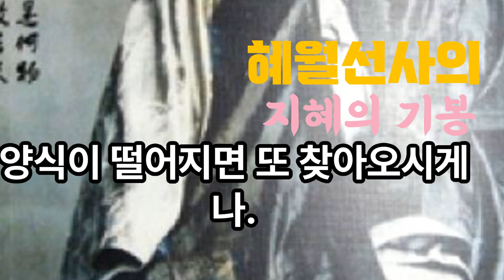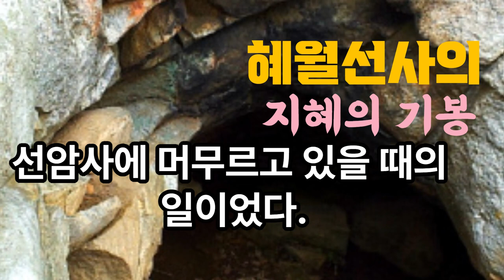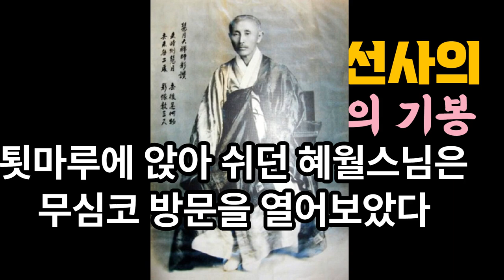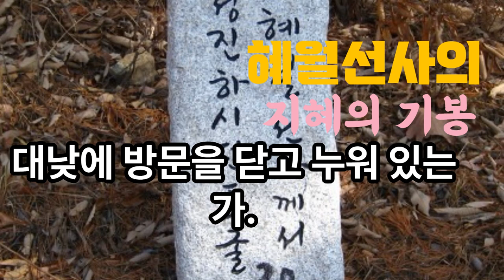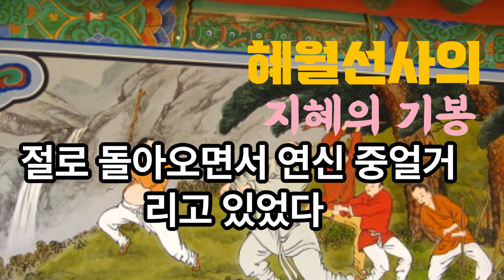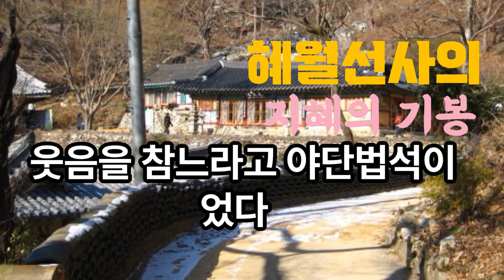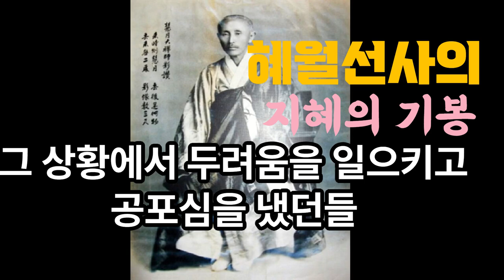혜월선사께서 그 상황에서 두려움을 일으키고 공포심을 냈던들 즉시에 목이 달아났을 것이다.선사의 지혜의 기봉(機鋒)이 아니면 석화전광(石火電光)과 기틀을 쓸 수 없다.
혜월선사의 열반은 참으로 희유하다.평소에 뒷산에서 솔방울을 줍기를 좋아하시던 혜월스님. 항상 솔방울을 자루 가득히 주워 담고 항상 쉬는 장소에서 솔방울 자루를 메고 반쯤 일어서신채로 그대로 열반에 드신 것이다.
정혜사에 있을 무렵 하루는 도둑이 들었다.양식을 훔쳐내 지게에 지고 가려던 도둑은 가마니가 무거워 홀로 지게를 지려 하였으나 힘에 부쳐 쩔쩔맸다. 이때 누군가 밤도둑의 지겟짐을 들어올려 슬며시 밀어주는 것이 아닌가. 놀란 도둑이 돌아보니 혜월선사였다. 그는 놀란 도둑에게 소리를 내지 말라고 입가에 손을 대고는 이렇게 말하는 것이었다."쉬잇, 아무 소리도 하지 말고 조용히 내려가게. 양식이 떨어지면 또 찾아오시게나."
한여름이 되면 깊은 산속의 절에는 여러 가지 짐승이 많이 몰려들게 마련이었다. 그 가운데에서도 뱀이나 구렁이 같은 파충류들은 언제나 절 근처를 맴돌고 있다. 비만 오면 뱀과 구렁이들은 절 마당으로 몰려들기 시작하여 비가 개면 온 마당에서 마치 운동회라도 하는 것처럼 득실거리게 마련이었는데 혜월스님은 그들 앞에 나타나 조용히 타이르곤 하였다."사람들이 너희들을 싫어하니 사람들의 눈에 띄기 전에 자리를 피해 도망가라"고 타이르면 거짓말처럼 뱀과 구렁이들은 풀숲으로 스르르 사라져 버리곤 하였다.
그래도 못 알아들은 뱀이 있으면 혜월스님은 어린애 다루듯 "왜 이리로 오느냐"고 타이르면서 아무렇게나 뱀을 손으로 집어 숲속에 던져 놓아주곤 하였는데 이상하게도 뱀들은 절대로 혜월선사의 손을 물지 않았다고 전해지고 있다.혜월스님은 항상 어린애와 같았으며 철없는 아이와도 같았다.
선암사에 머무르고 있을 때의 일이었다.어느 날 시내에 볼일을 보기 위해 산을 내려가던 혜월스님은 지친 발걸음을 쉬어가기 위해 산 밑 오막살이에 들르기로 하였다. 산 밑에는 과부 혼자 살고 있는 오막살이가 있었는데, 이 오막살이는 절에 오르는 길목에 있었고 절에 딸린 밭을 빌려 과부가 부쳐먹고 살면서 이따금 절의 허드렛일도 돌봐주곤 하여서 절 식구들과는 무관하지 않은 사이 였던 것이다.툇마루에 앉아 쉬던 혜월스님은 무심코 방문을 열어보았다. 그러자 심상치 않은 사태가 벌어진 것이다. 대낮인데도 방안에는 이불이 깔려 있고 벌거벗은 부목과 과부가 나란히 누워 있는 장면과 맞닥뜨리게 된 것이었다. 그 부목은 선암사에서 고용하고 있는 일꾼으로 몸이 건장하고 일도 열심히 해 혜월스님의 신임을 독차지하고 있었고 그날 아침에는 소를 끌고 장에 가서 물건을 사오기 위해 일찌감치 절을 나섰었다. 물건을 사러 새벽 일찍 절을 나선 부목이 과부의 집 안방에 벌거벗은 채 누워 있고 과부도 평소에는 밭에 앉아 김을 매고 있을 대낮에 이처럼 벌거벗고 누워 있다니. 이 모습을 보고 놀란 혜월스님은 다음과 같이 물었다."자네는 소를 끌고 장을 보러 나갔는데 장에는 안 가고 왜 여기에 있는가."그러자 벌거벗은 부목은 기겁을 하며 일어나 앉아 말하였다. 그는 당황하고 겨를이 없었으므로 엉겁결에 다음과 같이 거짓말을 하였다."장을 보러 가다가 갑자기 배가 아파 이 집에 들렀습니다. 스님. 너무나 배가 아파 꼼짝도 할 수 없었습니다. 그래서 벌거벗고 누워있는 것입니다.""그러면 자네는 배가 아파 그럴 수 있다지만 과부댁은 왜 밭에 나가 있지 않고 대낮에 방문을 닫고 누워 있는가."
과부도 할 수 없이 대답하였다. "저도 배가 아파 누워 있는 것입니다. 큰스님.""야단났군."방문을 닫고 혜월스님은 볼일로 시내로 가려던 계획을 포기하고 헐레벌떡 다시 산을 올라 절로 돌아오면서 연신 중얼거리고 있었다. '야단났다. 두사람이 배가 아파 야단났다. 야단났다. 야단났어.' 시내로 나가려던 볼일을 포기하고 헐레벌떡 선암사로 되돌아온 혜월스님은 절문을 들어서기 무섭게 공양주를 불렀다. 공양주가 부엌에서 뛰어나오자 혜월스님은 당장에 말하였다."빨리 횐죽을 쑤라구."영문을 모르는 공앙주가 혜월스님에게 물었다."갑자기 횐죽을쑤라니요. 스님께서 어디 아프십니까 "그러자 혜월스님이 대답하였다. "내가 아픈 게 아니라 부목이 아파 죽을 쒀서 갖다줘야겠다. ""부목이 배가 아프다니요. 아침까지 멀쩡하던 사람이요." 어이가 없어 공양주가 말을 하자 혜월스님이 걱정스런 얼굴로 대답하였다.
"부목만 아픈 게 아니다. 아랫마을 과부댁도 배가 아프다. 그래서 두 사람이 벌거벗고 함께 누워 있다. 빨리 두 사람에게 횐죽을 쒀서 갖다줘야겠다. "
그제야 혜월스님의 말을 듣고 있던 대중들은 혜월 큰스님이 아랫마을 과부집에서 무엇을 보고 왔으며, 과부집 안방에서 무슨 일이 벌어지고 있었던가를 짐작할 수 있었으므로 모두들 입을 씰룩거리며 웃기 시작하였다. 건장한 부목과 과부댁 간의 심상치 않은 관계에 관한 소문은 파다하였으므로 사중대중들은 혜월 큰스님의 말을 듣자 아니 웃을 수도 없고, 웃자니 큰스님을 욕되게 하는 것 같아 웃음을 참느라고 야단법석이었다. 할 수 없이 공양주는 억지로 웃음을 참으면서 죽을 쑨다. 곁에서 발을 동동 구르면서 죽이 될 때까지 지켜보고 있던 혜월스님은 죽이 다 되자 그릇에 담아들고 자신이 직접 산길을 내려가기 시작하였다. 행자를 시키면 되겠지만 막상 아파 벌거벗고 누워 있던 두 사람의 모습이 너무나 가련하였으므로 혜월스님은 자신이 직접 날라주기로 결심했기 때문이었다. 산길을 반쯤 내려가는데 배가 아파 과부와 함께 누워 있던 부목이 소를 몰고 올라오고 있는 것이 보인다. 그런데 얼굴에는 언제 배가 아팠었느냐는 듯 전혀 아픈 기색이 없어 보였다.
부목은 오히려 혜월스님에게 묻는다. "큰스님 어딜 가십니까." "자네한테 가고 있는 중이네 ." "아니, 왜요." "자네와 그 젊은 과부가 배가 아프다고 하기에 죽을 쑤어가지고 가네 , "부목은 순간 할말을 잊었다."자네 배는 다 나았나? 과부댁은 어떤가? 배가 아프면 횐죽을 먹어야 하길래 죽을 쑤어 왔어. 여기서라도 훌훌 마셔두게."사람의 입에서 나오는 말은 모두 믿어 버리는 천진불, 혜월스님. 그 자신 한번도 남에게 거짓말을 해된 적이 없으며, 도대체 거짓말이라는 낱말의 의미조차 모르는 무구(無咎)의 성인. 그 사람의 이름이 바로 혜월스님인 것이다. 혜월스님을 속인 부목은 그 자리에서 무릎을 꿇고 참회한 후 출가하였다던가.당시는 일제치하였으므로 총독이 곧 왕이던 시대였는데 남차랑(南次郞) 총독이 남방에 선지식이 계시다는 소문을 듣고 수하 몇 명을 데리고 혜월선사를 방문하셨다.총독이 인사를 올리고는, "스님, 부처님의 아주 깊고 높은 진리를 한 말씀 일러주시오.""부처님의 깊고 높은 진리? 귀신 방귀에 털 난 게지."
귀신도 허무한데 귀신이 방귀를 뀐다는 것 더군다나 그 방귀에 털이 난 것이라고 하니 대체 이 무슨 소리인고?
남차랑 총독은 여기에서 당황하여 그만 물러갔다. 이 소문이 일본까지 전해져서 분분했다.여기에 분개한 남차랑의 한 무사(武士) 제자가 혜월선사를 단단히 혼내주리라는 보복심을 가지고 일본에서 당장 건너왔다.
그는 혜월선사의 방에 들어서자마자 선사의 목에 칼을 들이 대었다.
"그대가 혜월인가?""그렇다. 내가 혜월이다."대답과 동시에 혜월선사께서는 손으로 그 무사의 등뒤를 가리키셨다.뒤에서 누군가가 자기를 해치려 하는 줄로 알고 무사가 급히 뒤를 돌아보는 찰나, 혜월선사께서는 벌떡 일어나셔서, "내 칼 받아라!" 하시며 그 자의 등을 쳤다.그러자 무사는 칼을 거두고 큰 절로 예를 올리며, "과연 위대하십니다." 하고는 돌아갔다.선사의 지혜의 기봉(機鋒)이 아니면 이렇게 어려운 상황에 부딪쳐 석화전광(石火電光)과 같은, 그러한 기틀을 쓸 수 없다. 만약 혜월선사께서 그 상황에서 두려움을 일으키고 공포심을 냈던들 즉시에 목이 달아났을 것이다.